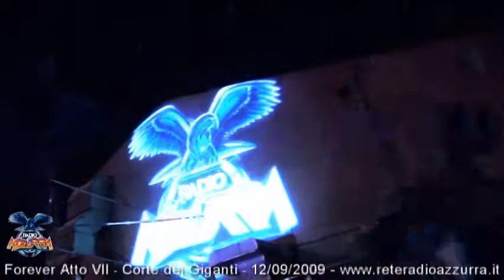AFRO MUSIC Rete Radio Azzurra - Forever atto VII - Afroraduno - 12/09/2009 - Video serata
AFRO MUSIC L'ultimo atto d'estate

Sabato 12 Settembre
Rete radio azzurra
Forever atto VII
Corte dei Giganti
Montichiari (BS)

Beppe Loda - Daniele Baldelli - Roberto Lodola